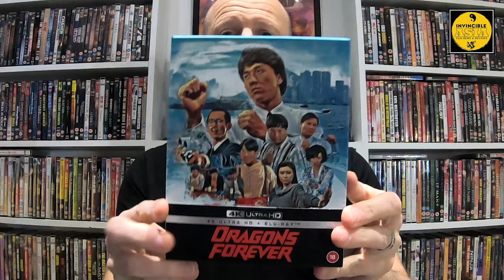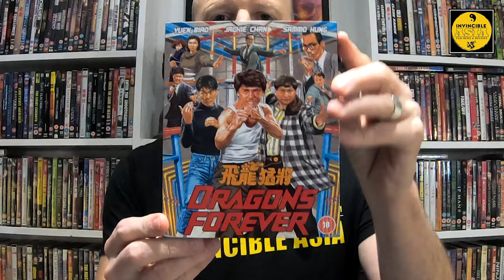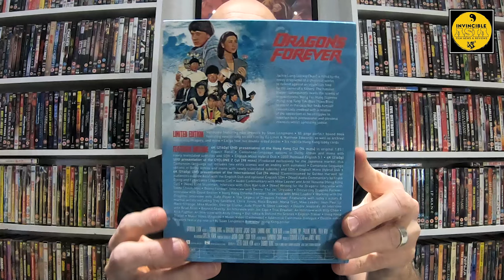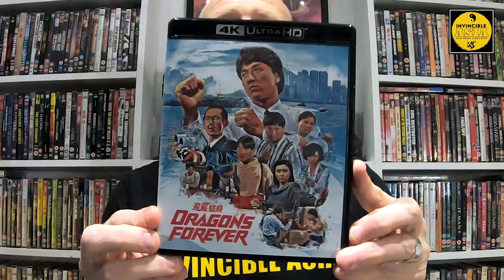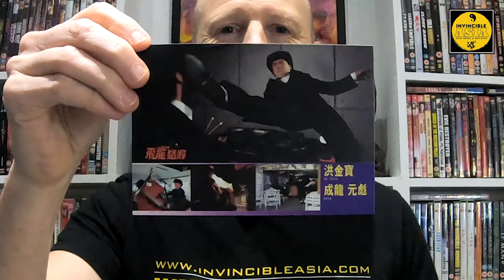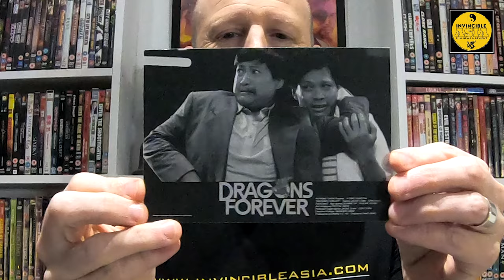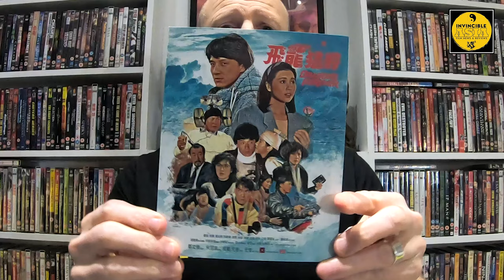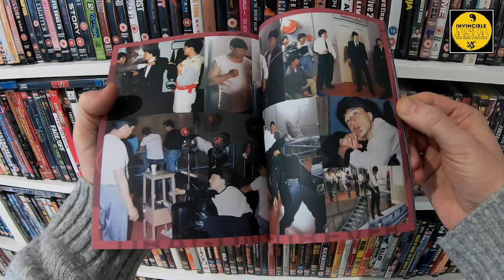DRAGONS FOREVER 飛龍猛將 - 88 FILMS 4K UHD Unboxing & Review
I take a look at one of the last great buys of 2022 with the 4K release of Dragons Forever (which I was lucky enough to be a part of) from 88 Films!